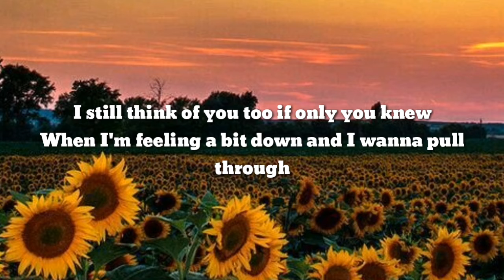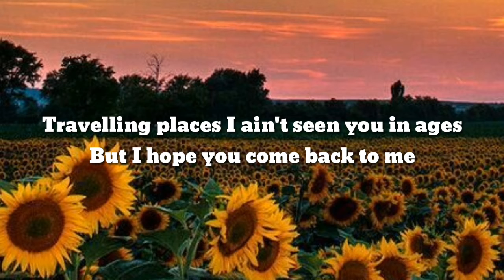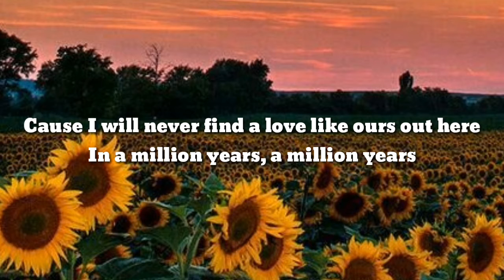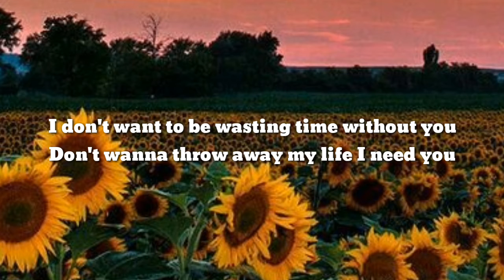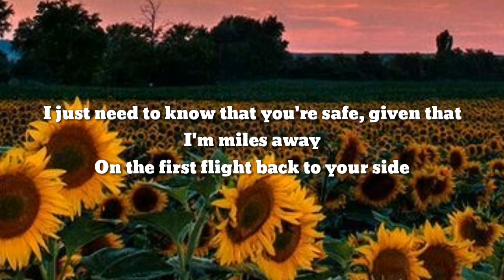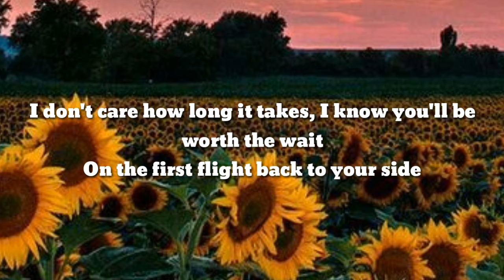HONNE - Location Unknown (Lyrics)